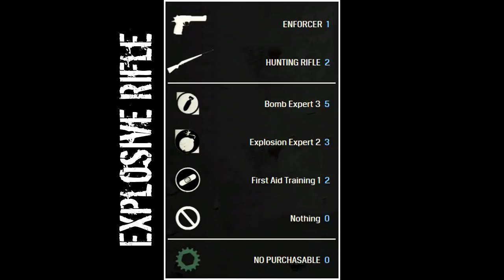BEGINNING/ENDING | The Last of Us Online Multiplayer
Greetings, Strategists! Well, well...here we are on June 1st, and the month of Hunting Rifle in May has come to a close. HUGE shoutouts to each and every one of you who gave the Hunting Rifle a go this month. GGs to you all!

This video is a bit of a different one...I'm taking two gameplays, the beginning of one, and the end (well, a late join) of another and combining them into one video. I felt it was a slightly more interesting way of ending this months challenge. I hope you enjoy it!

Last week GamesRadar+ published an article about The Last of Us Factions Community, and featured quotes from several players and personalities...be sure to check it out if you haven't already, it's a phenomenal read

And once again, thank you for your support of this channel and helping make it what it is. :)

Loadouts used: "Explosive Rifle"
➤ Enforcer, Hunting Rifle, Bomb Expert 3, Explosion Expert 2, First Aid Training 1
Purchasable: None
Sensitivity Used: 7

"Boomsticks!"
➤ Revolver, Hunting Rifle, Lone Wolf 2, First Aid Training 1, Second Chance 1, Explosion Expert 1
Purchasable: Shotgun
Sensitivity Used: 7

Console: PS4

Game Modes: Supply Raid

Maps: Capitol, Coal Mine